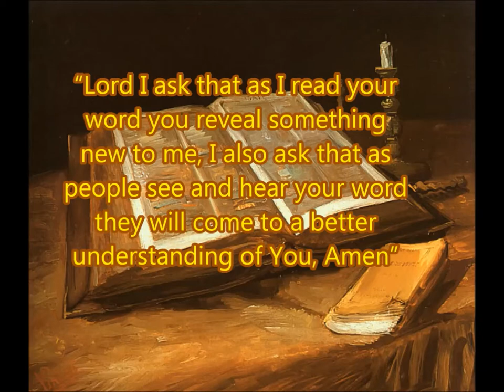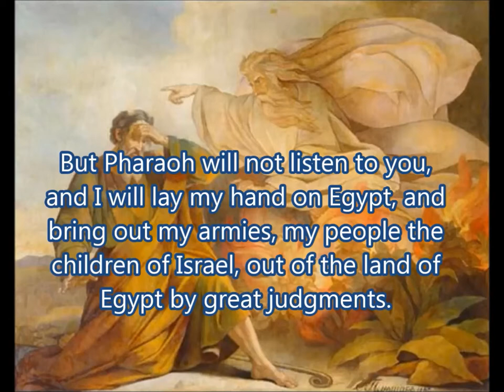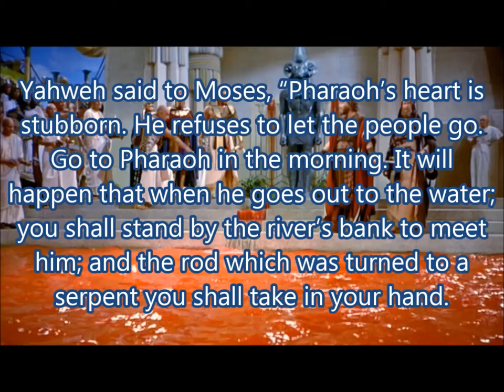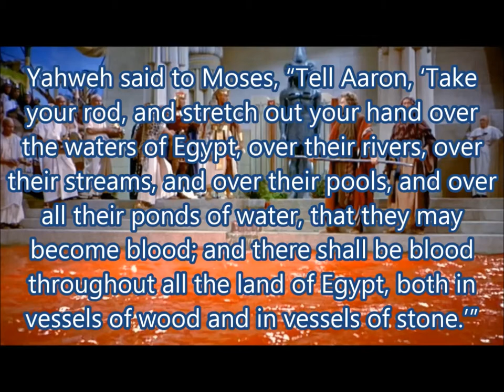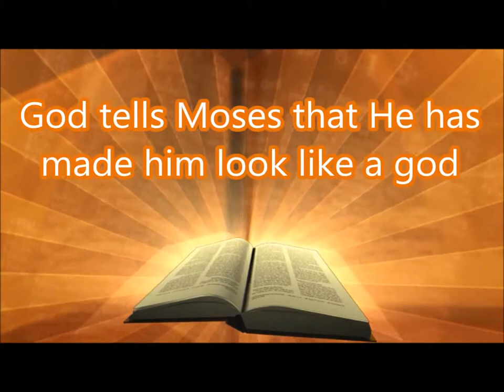Daily Visual Bible: Exodus 7: Staffs into snakes, Water into blood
Moses and Aaron continue to try to prove the existence of God to Pharaoh